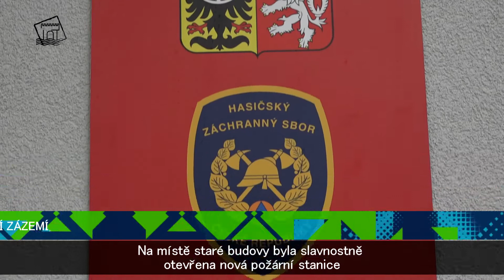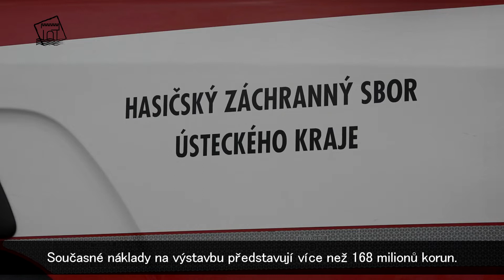Slavnostní otevření nové hasičské stanice v Mostě – Velebudicích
Profesionální hasiči v mosteckých Velebudicích se po dvou letech provizoria dočkali zbrusu nové hasičské stanice. Ta nahradila původní sídlo hasičů, které jim sloužilo přes 45 let. Nová zbrojnice je navíc připravena i k zásahům při olejových haváriích, dopravních nehodách a velkých mimořádných událostech. Kompletně vybavená stanice má výjezdové garáže, místnost pro chemicko-technické služby, šatny, učebnu a administrativní zázemí. Slavnostního aktu otevření stanice, jejíž realizace stála více než 168 milionů korun, se zúčastnili ministr vnitra ČR Vít Rakušan, hejtman Ústeckého kraje Jan Schiller, primátor statutárního města Most Jan Paparega a generální ředitel HZS ČR Vladimír Vlček.